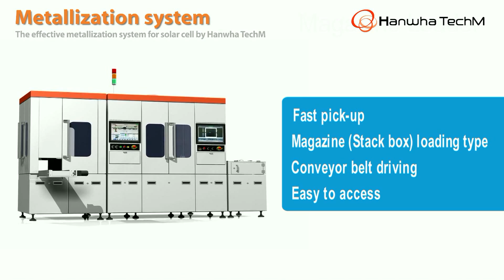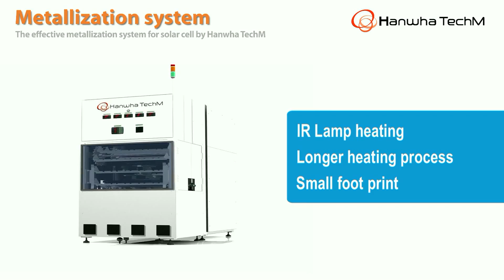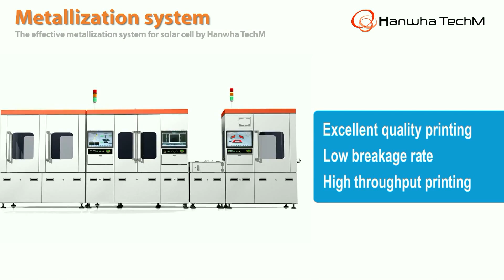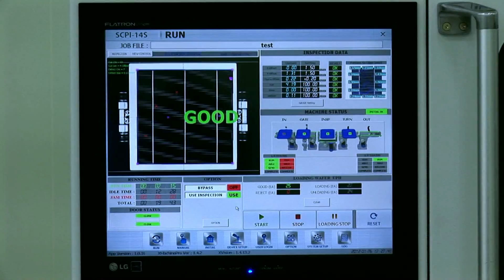2012 한화테크엠Metallization